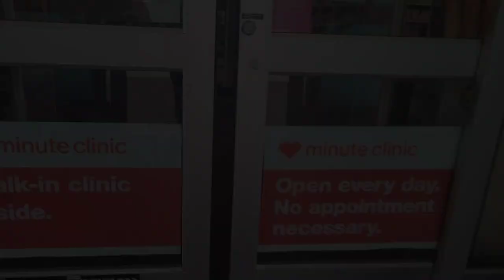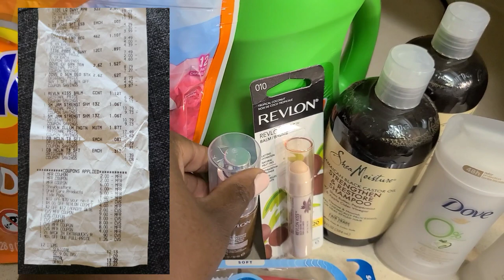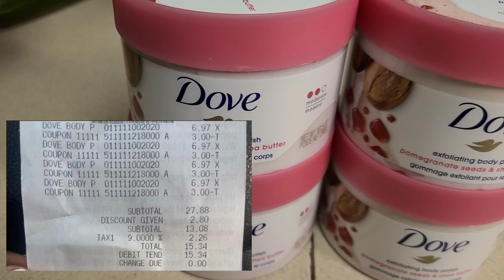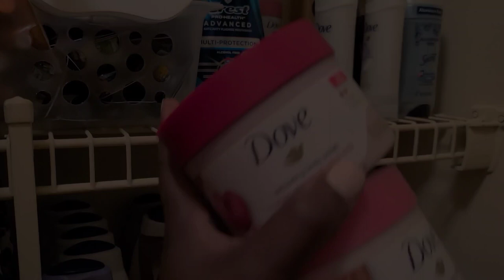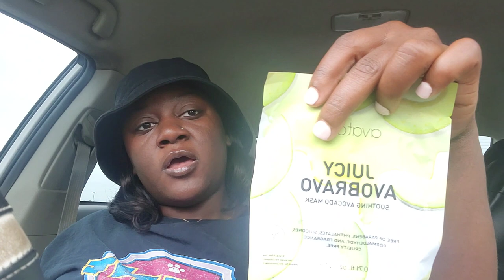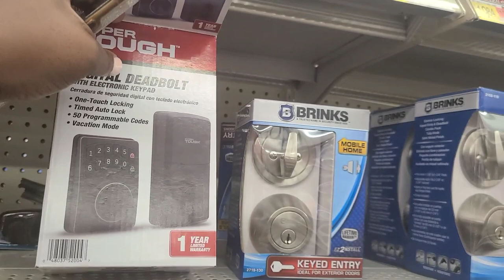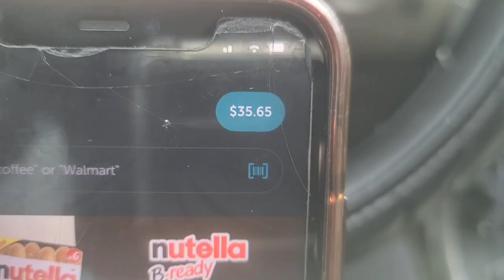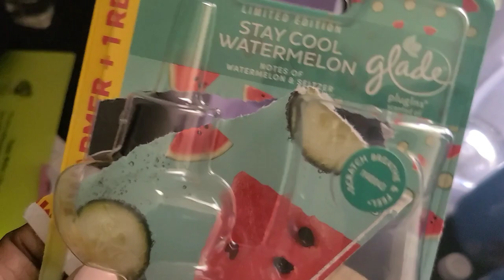DITL | DON'T TELL ME WHAT MY KIDS SAID! | PREPARING FOR TRAVEL | MORE IBOTTA HAULS | CHIT CHATS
Hey Ya'll! Hope you enjoyed chilling with me in this vlog. What are your thoughts? Leave me some comments down below, let's chat! See you in the next videooooo🥰

IF YOU WANT TO SEND US LETTERS, GIFTS OR PRODUCTS, SEND IT HERE!

WE APPRECIATE EVERYTHING!!!

Dip power nails, how to do dip powder nails dip powder tutorial, Nicki Minaj rap snack, smartphone doritos pop corn cashapp creating content, Tik Tok Alfredo DITL, COOK WITH ME momlife single mom black family vlogs hauls trying different red bulls budget with me grocery haul seasonal depression
essentials haul walmart sams club foodie Friday, you are a bad ass, depression tax free weekend single mom vlogs baby daddy drama budgeting
Money instacart side hustles single mom  vlog getting it all done being a single mom come with me to work work vlog pantry stock up get ready with me back to school vlog first day of school vlog chit chats 9-5 work vlog day in the life school lunch ideas school lunch video what I pack my kids for+ lunch what's for dinner how to cook baked macaroni and cheese southern style macaroni and cheese soulfood cooking best Mac and cheese recipe ranting 3am morning routine mom vlog wamart work vlog Mukbang simple meal ideas what’s for dinner family meals dinner ideas cook with me shein look book shein clothing haul car shopping getting suspended from school professional basketball power hour clean with me cleaning motivation 2022 grwm car Edition running late for work get ready with me 2022 bath and body works haul how to cook Mississippi pot roast tok tok food hack black friday shop with me self love and wellness journey weightloss journey cvs coupon starbucks taste test Starbuck holiday drinks Birthday Maintenance vlog birthday
Chick-fil-A  DIY project chic vlog ranting mom vlog homemade avocado face mask quick weeknight meal pack my stock pile stock up haul lunch for work with me pretty little thing try on haul shein try on haul travel vlog Disney working for Walmart day in the life of working at Walmart tik tok Mac and cheese mancala game family game night walmart clearance deals tik tok made me do it keesha kaylee productive mom vlog 5am morning routine trader joes grocery haul being productive getting it all done Trader Joe’s meal ideas cvs couponing  coupon with me cvs coupon deals